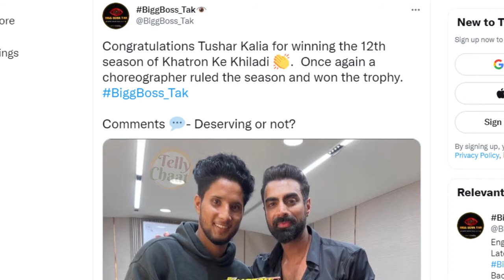Khatron Ke Khiladi 12 Winner तुषार कालिया के हाथ लगी विनर की ट्रॉफी